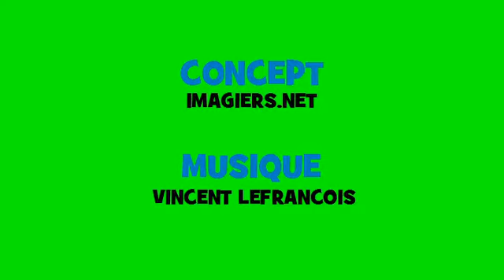Comptine grammaticale # Opera Rock = chercher